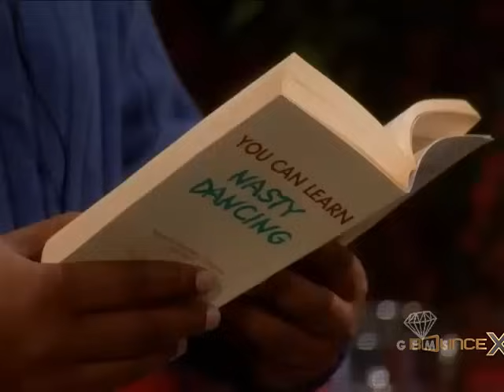Whoopi - The Last Dance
(2004) Mavis' former choreographer (guest star Patrick Swayze) drops in to resume their fun-loving relationship.